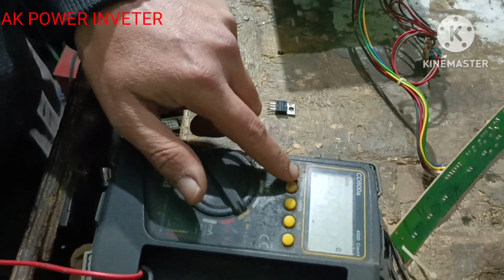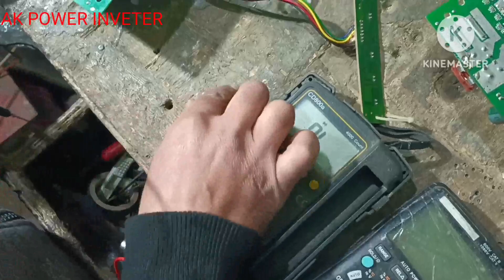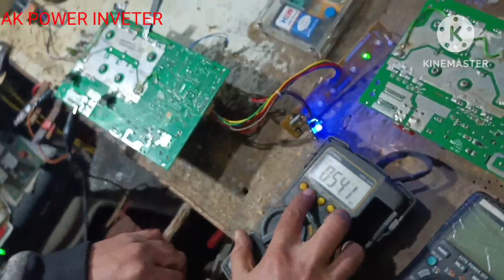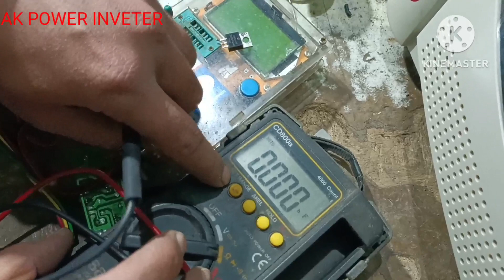microtek inverter repairing overload problem mosfet Sahi bata raha hai fir bhi overload kar raha hai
inverter welding machine e rickshaw controller e rickshaw charger e bike charger induction stabilizer inverter repairing